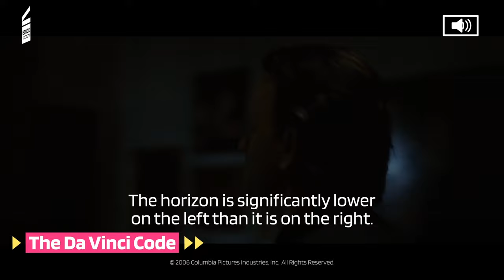The Da Vinci Code: A clue on Da Vinci's Mona Lisa (HD CLIP)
The Da Vinci Code: A clue on Da Vinci's Mona Lisa

What’s happening in this The Da Vinci Code movie clip?
Sophie and Langdon are inside the Louvre searching for clues on Da Vinci’s Mona Lisa when the museum attendant arrives. Langdon and Sophie manage to escape.

What’s the The Da Vinci Code movie about?
One night, Professor Robert Langdon (Tom Hanks from Cast Away, The Green Mile and Forrest Gump), an eminent specialist in the study of symbols, is called to the Louvre Museum in France. The museum curator has been murdered, but before he died, he left behind mysterious symbols. With the help of cryptologist Sophie Neveu (Audrey Tautou from Amélie and Coco before Chanel), Langdon will lead the investigation and discover signs hidden in the works of Leonardo da Vinci. All the clues converge towards a religious organization as mysterious as it is powerful, ready to do anything to protect a secret capable of destroying a two thousand year old dogma. From Paris to London, then to Scotland, Robert and Sophie will try everything to decipher the code and get close to the secrets that challenge the very foundations of Christianity.